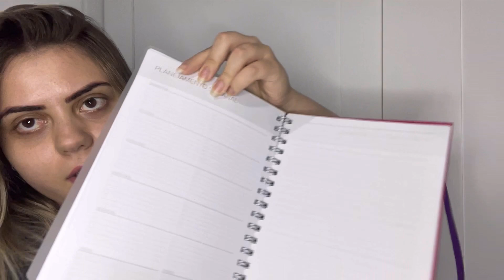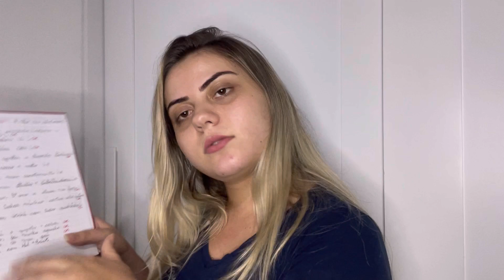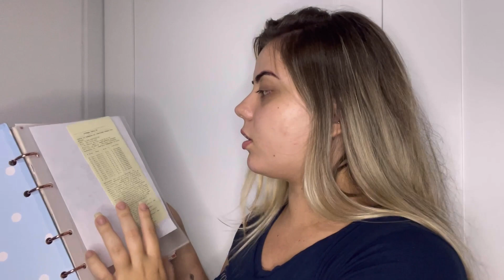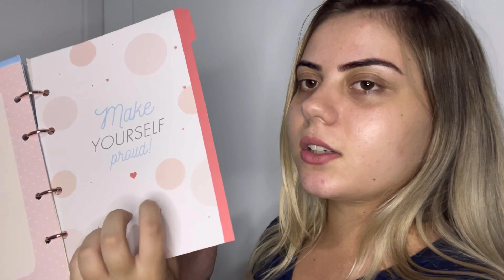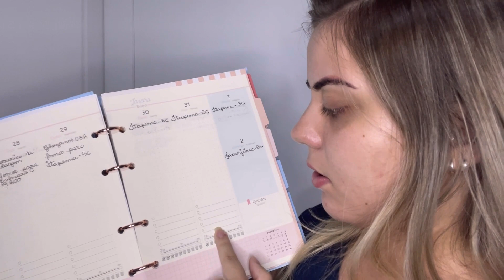Metas Pra 2022 e Planner - Agnes Frasson